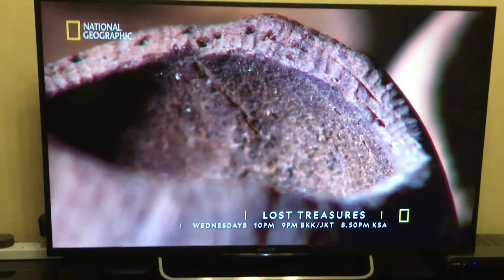Lost Treasures-Easter Island